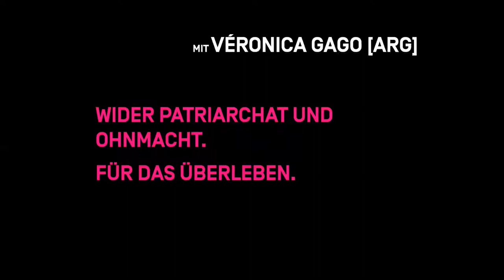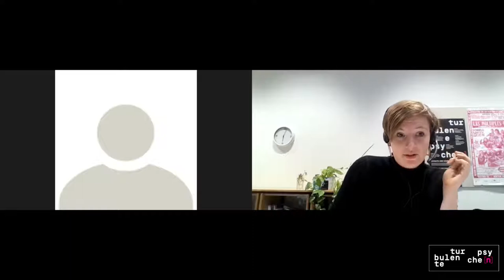04 Wider Patriarchat und Ohnmacht: Für das (Über-)Leben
Verónica Gago (ARG), Elsa Dorlin (FRA)

Die „Schattenpandemie“ patriarchaler Gewalt betrifft Frauen* und Queers über alle Klassen und Grenzen hinweg. Ihr sichtbarster Ausdruck sind Fem[ni]izide. Gegen die Gefahr des Getötet-Werdens und die Ohnmacht solidarisieren sich FLINTA über Kontinente hinweg. Angesichts dessen, was Rita Segato als „Femigenozid“ bezeichnet, der die Ausbeutung und Tötung von feminisierter Körper und Natur gleichermaßen bezeichnet, sind Selbstverteidigungs- und Angriffspraxen bitter notwendig,

Turbulente Psyche[n] – Affekte und Kämpfe in der Pandemie

Wir bedanken uns beim Kollektiv Interprise für die solidarische Unterstützung und die Verdolmetschung der Ringvorlesung "Turbulente Psyche[n]". Es standen für die Verdolmetschung keine Kabinen zur Verfügung. Aus diesen Gründe können Ungenauigkeiten, Lücken und Fehler enthalten sein.